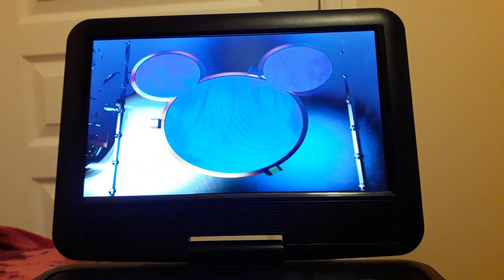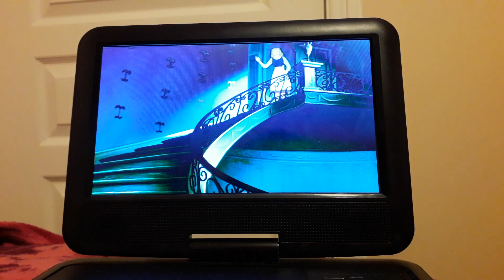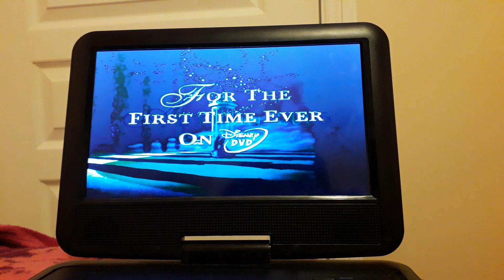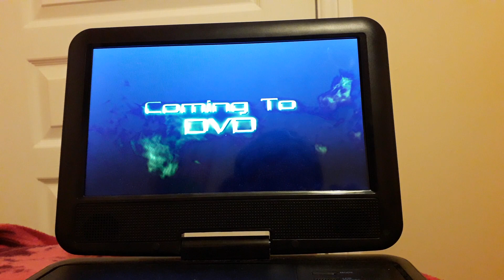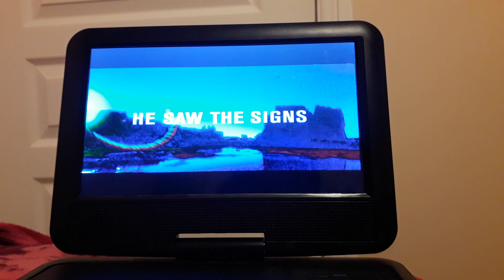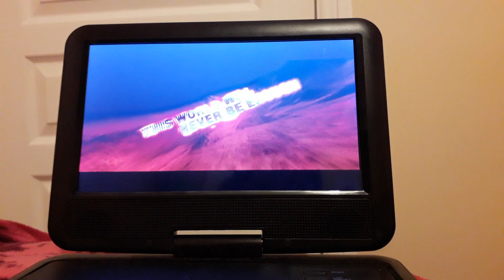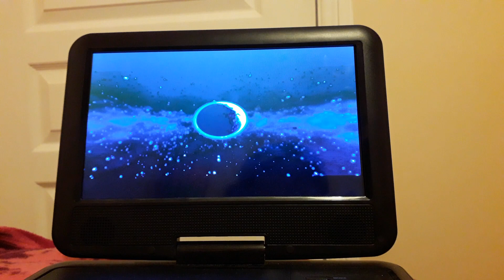Sneak peaks to Tarzan 2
These are the sneak peaks on my UK 2005 DVD of Tarzan 2. Enjoy!